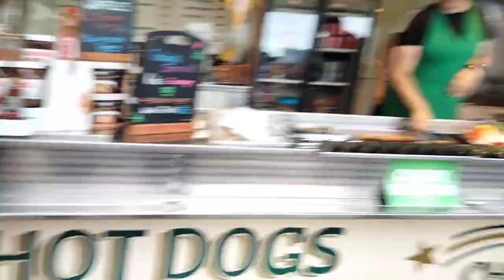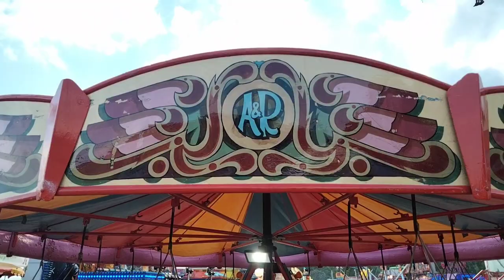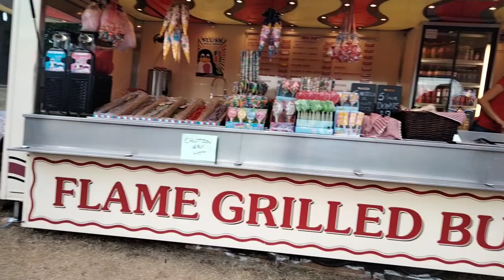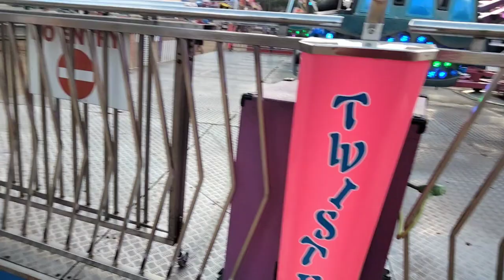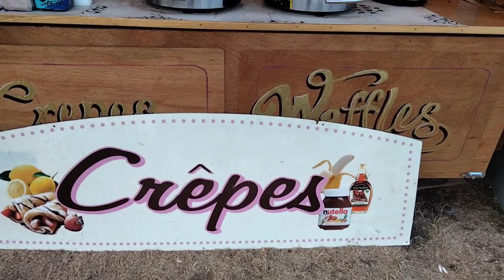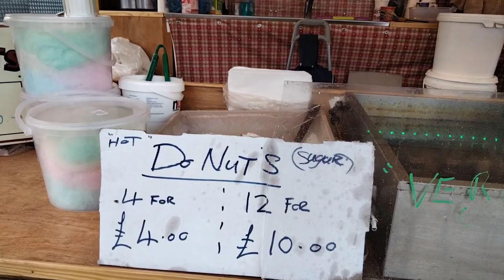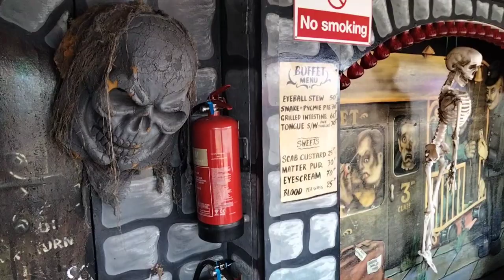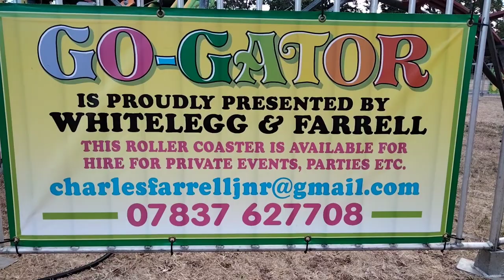Anderton and Rowland's vlog,Torquay .August 2022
Quite a big fair to cover after a 4am start and only 2 hours kip.
Great crew here as expected,respect.